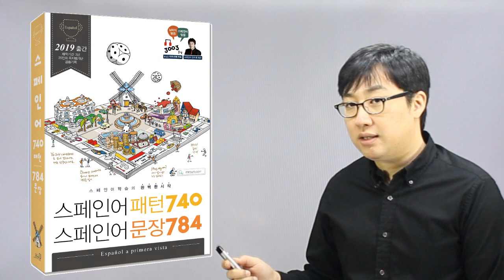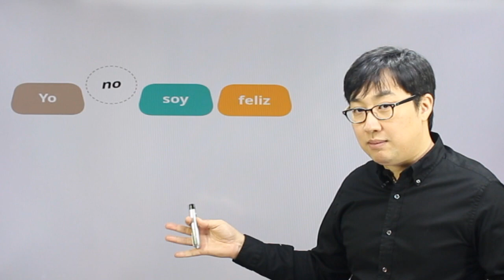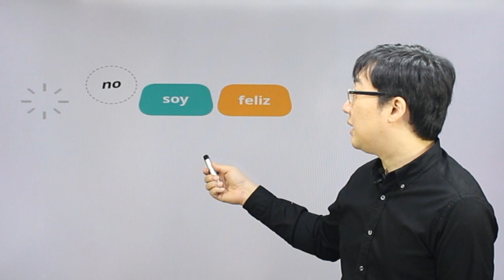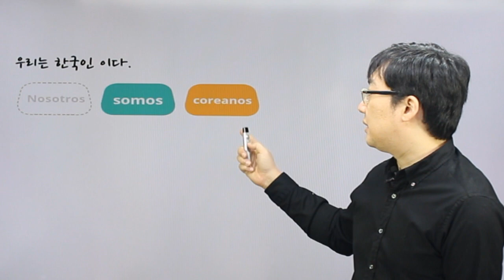03 ser 부정문과 생략